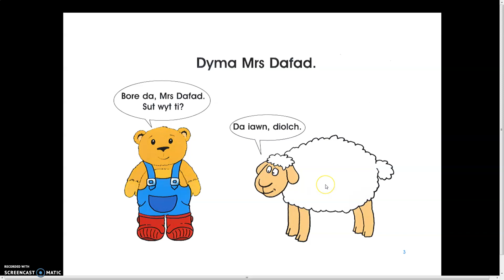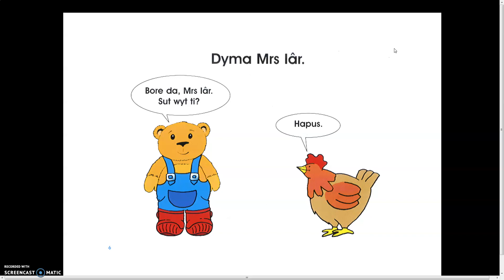Tedi Twt ar y Fferm